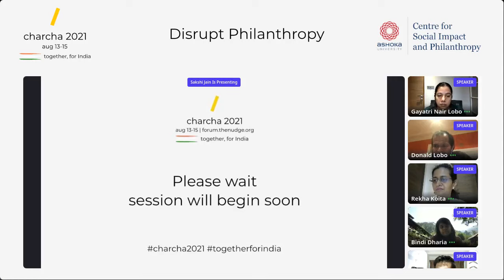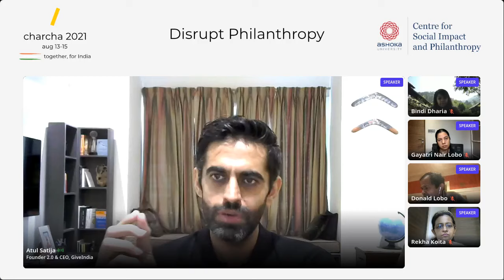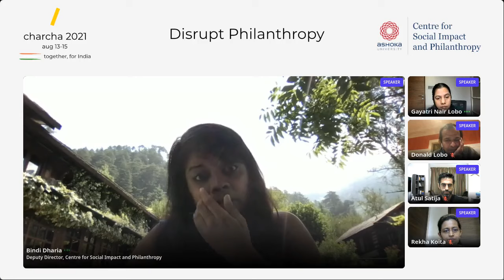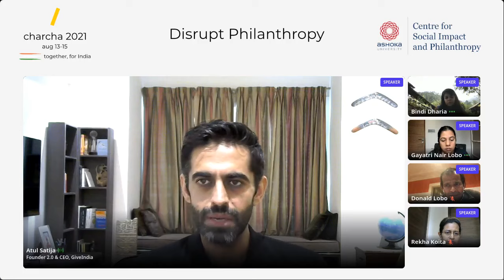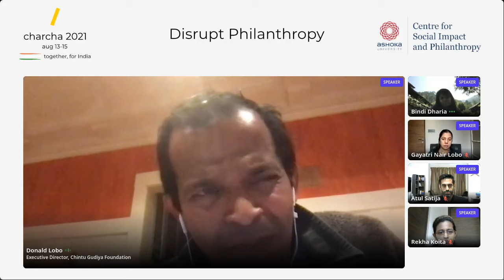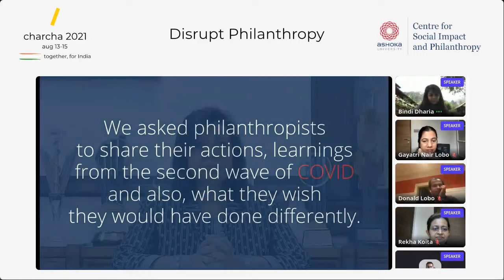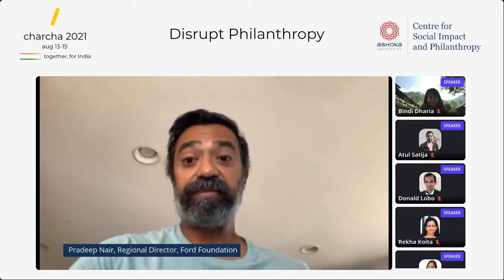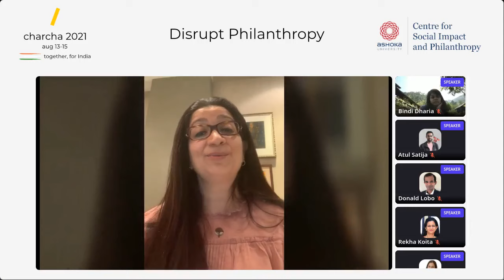Supercharging philanthropy through technology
The technology revolution of the 21st century has changed the landscape of many sectors. Philanthropy too has delved into exploring the potential of technology to effect systemic change. Join us for a fireside chat with philanthropists who have invested in building technical capacity for their organisations as well as their grantee organisations to learn about how they have leveraged technology as a tool to bring about societal change.